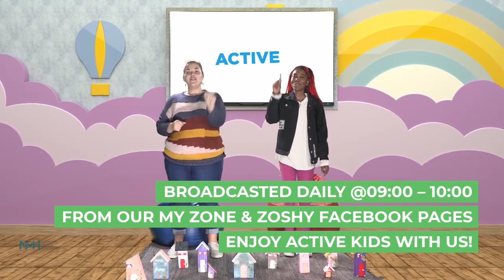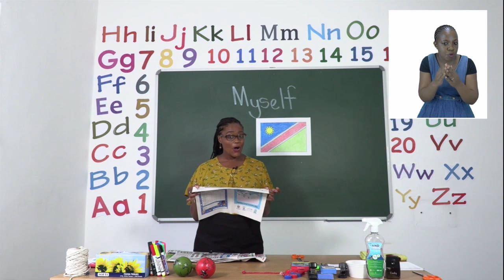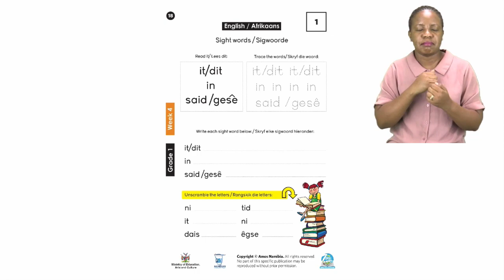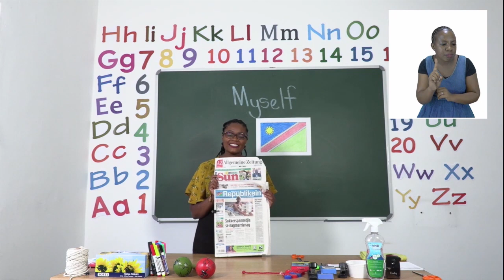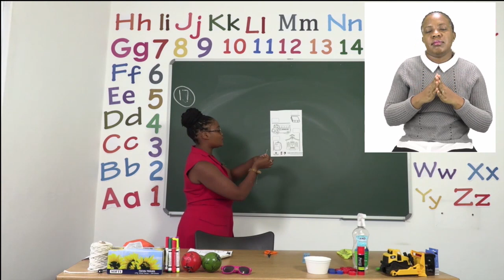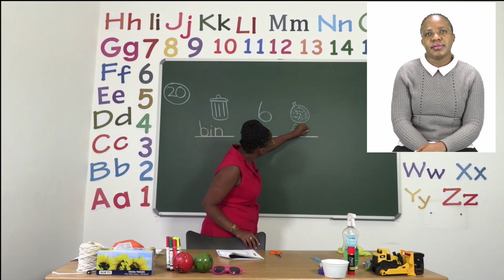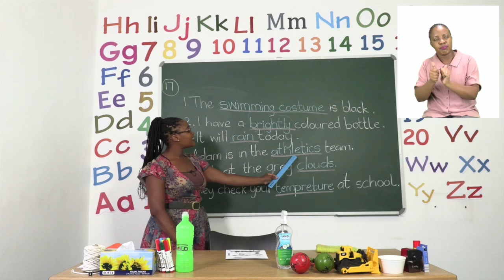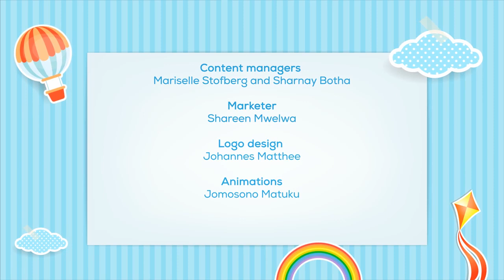Active Kids Episode 160 - 22 March 2021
It is the start of a new week and what better way is there to start it than with My Zone Active Kids! Our theme for the week is summer and today is all about the sun.
Your friends Zoey and Zacky also can't wait to share their stories with you, so make sure you don't miss a second of all the fun!
We also wish everyone a blessed Independence Day!